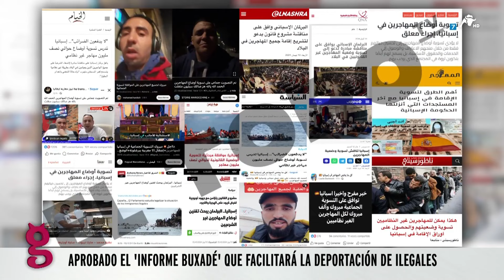VOX responde a los que hablan de “falta de humanidad” por no querer inmigrantes ilegales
La crítica principal hacia los que rechazan la inmigración masiva e ilegal, apoyada por los dictámenes globalistas como la Agenda 2030, viene desde el lado sentimental. El secretario general de VOX en el Congreso, José María Figaredo, contesta a aquellos que apelan a las emociones y no piensan en que defender de verdad a esas personas, según defiende VOX, consiste en todo lo contrario. Pensar en su desarrollo personal es únicamente un motivo.